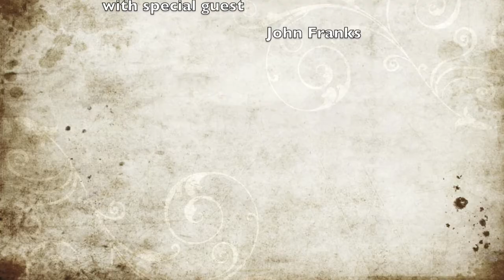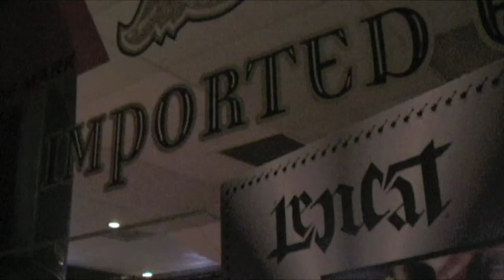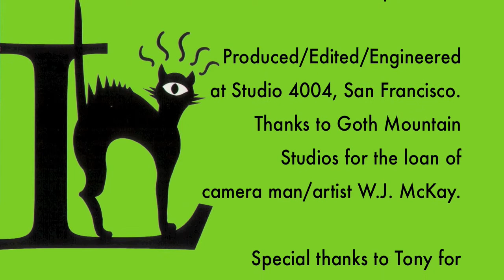LenCat "Black Cat Shadow" LIVE at the Grand Dell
This cut, from the album Blasted, is an original recorded live at the Grand Dell Saloon on Sept. 4 2009. It's the BEST bar in Campbell. Thanks to everyone for coming out. If you don't see yourself in one of these videos YOU BETTER GET OUT TO THE NEXT SHOW!

We're just gettin' Started.